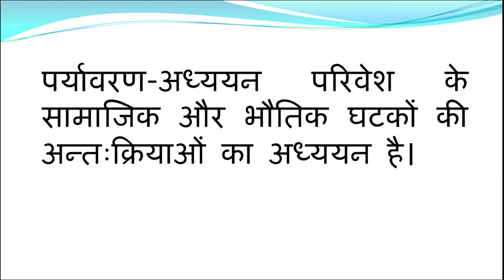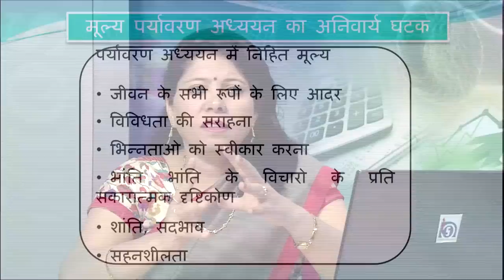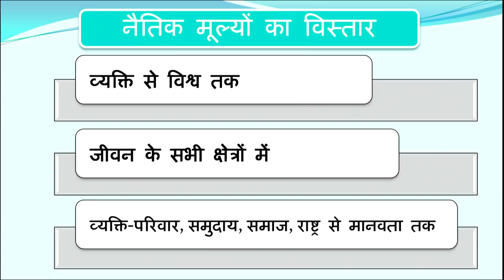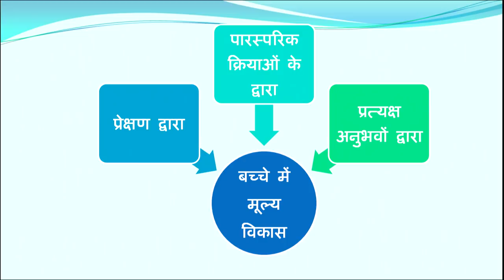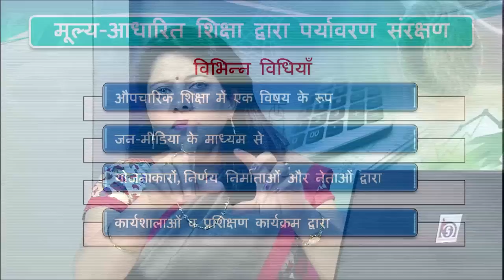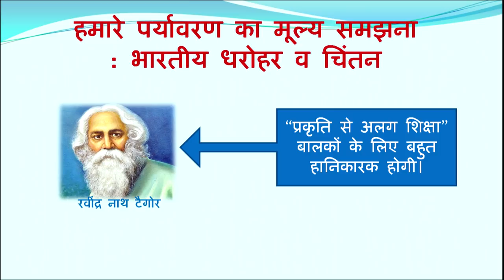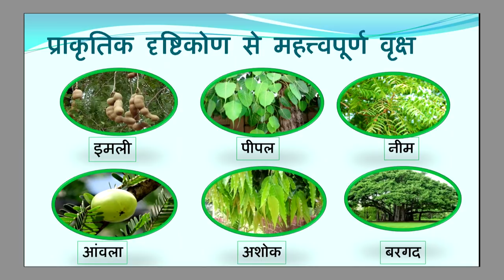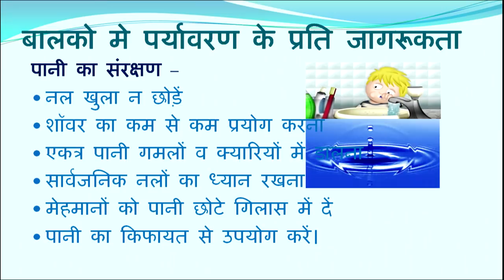Paryavaran Adhyayan aur Mulya: Hamare Paryavaran ka Mehttva; Bhartiya Parampara ke roop mein